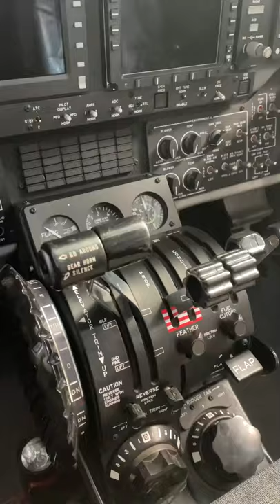My 2021 Aviation Recap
2021 has been quite a great year for me and rather an eventful one as well with lots of acomplishments. This is the last video in 2021, thank you for the support this year and I look forward to the next!